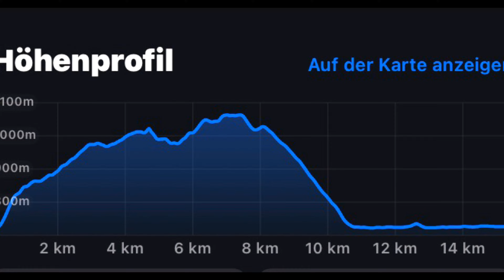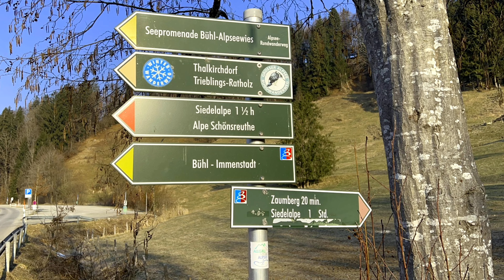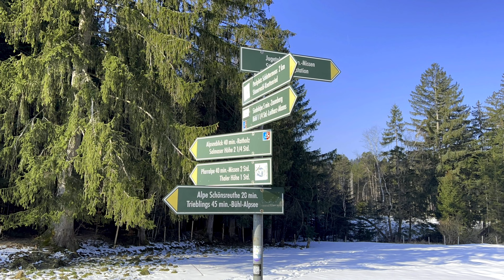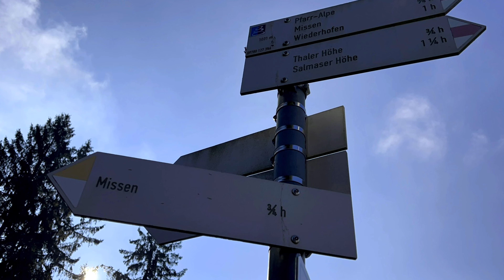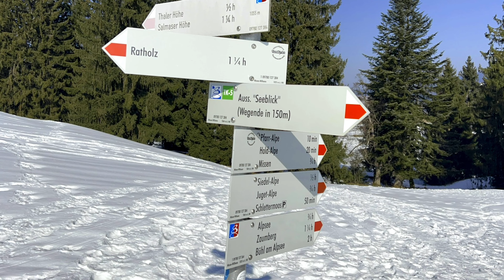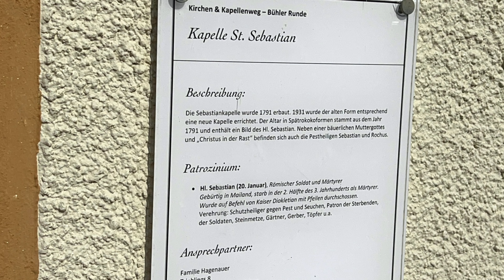Über dem Alpsee (07. März 2022)